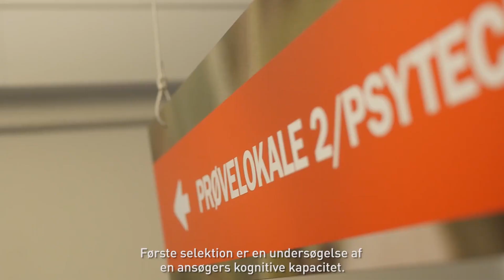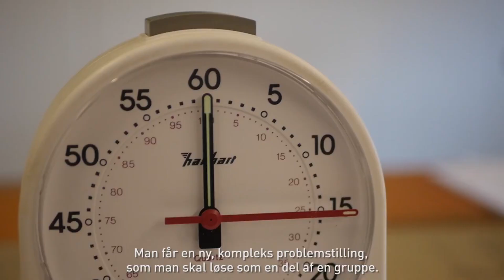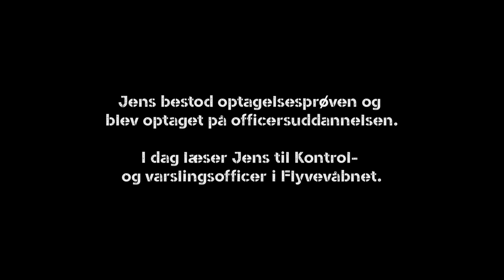Hvad sker der til optagelsesprøven i Forsvaret?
Se, hvad der sker til optagelsesprøven i Forsvaret. Så ved du, hvad du kan forvente og kan forberede dig bedst muligt, hvis du har søgt om optagelse på en uddannelse.

Du kan sammenligne optagelsesprøven med en grundig jobsamtale. Den består blandt andet af fysiske prøver, Intelligenstest og kognitive prøver, lægeundersøgelse og psykologsamtale.

Det er ikke nødvendigvis de hurtigste eller klogeste, der bliver optaget, men dem, som har den rigtige kombination af kompetencer til uddannelsen og det efterfølgende job.